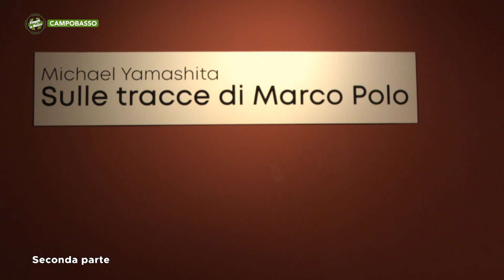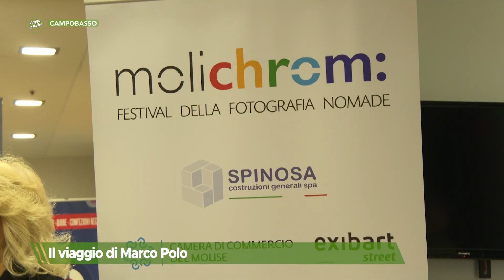Campobasso - Il viaggio di Marco Polo - Puntata 9219 - 02 - Viaggio in Molise - Telemolise